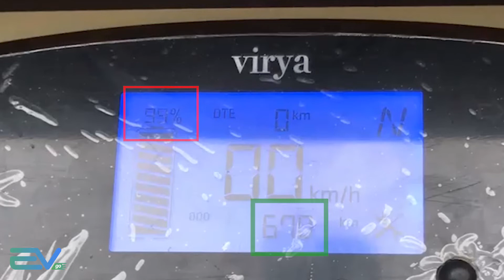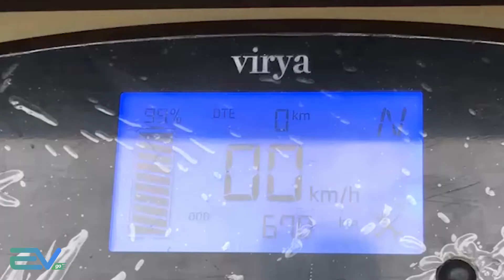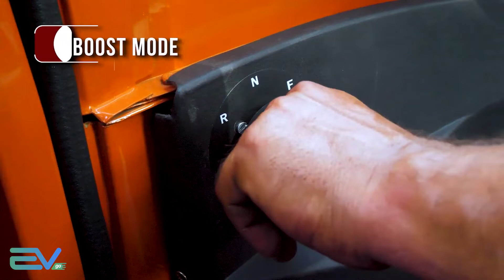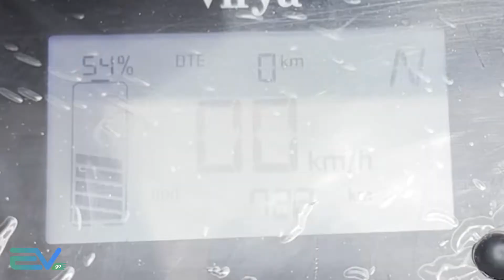EVgo - ഇലക്ട്രിക്ക് ഓട്ടോ - Kerala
OSM ഇലക്ട്രിക്ക് ഓട്ടോയിലൂടെ പ്രവർത്തന ചിലവ് ഗണ്യമായി കുറയ്ക്കുവാനും, നിങ്ങളുടെ വരുമാനം വർദ്ധിപ്പിക്കുവാനും സാധിക്കും.
✅  120 KM റേഞ്ച്
✅   ഒരു കിലോമീറ്റർ സഞ്ചരിക്കുവാൻ  ചിലവ് 66 പൈസ മാത്രം
✅   ലോഡ്‌ കപ്പാസിറ്റി 500+ കിലോ
✅   വാറന്റി 3 വർഷം / 80000 km
✅ ലോൺ സൗകര്യം
ടെസ്റ്റ് ഡ്രൈവിങ്ങിനു ഉടൻ വിളിക്കു...